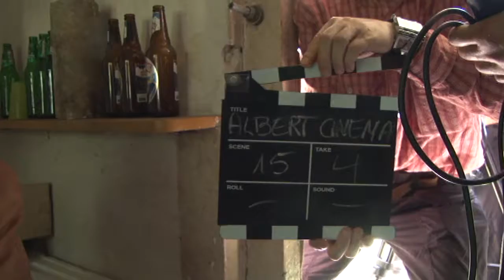jak powstawał Człowiek który morza nie widział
"Człowiek który morza nie widział" to historia dwóch ludzi, oparta na prawdziwych epizodach z ich życia.

"Dziadek" — stary marynarz, któremu ze względu na zły stan zdrowia lekarz nie pozwala wypłynąć w morze, zmaga się z uzależnieniem. Związał się z półświatkiem z nadzieją na rozwiązanie swoich problemów. Chce po raz ostatni zobaczyć i poczuć morze. I odejść.

„Młody" — chłopak wychowany w "bidulu", podejmujący wiele prac, które przerwane zostały przez uzależnienie, poszukuje wsparcia w ruchach AA. Delikatny, cichy i bardzo naiwny. Traci wynajmowane mieszkanie. Jeszcze nigdy nie widział morza.
Obaj marzą o namiastce normalnego życia. Czy, gdy się spotkają, uda im się zrealizować swoje marzenia?

„Człowiek który morza nie widział" (Polska, 2012)
W rolach głównych: Franciszek Byś, Leszek Herliczka
Reżyseria: Dariusz Dobrowolski
Scenariusz: Leszek Herliczka
Zdjęcia: Henryk Bąk
Muzyka: Robert Ruszczak
Dźwięk: Bogumił Myśliwiec, Henryk Bąk, Zbigniew Grocholski
Charakteryzacja: Zbigniew Majchrzak
Czas trwania: 66 min.

Cinema Albert Production to jedyna taka grupa filmowa na świecie tworzona przez osoby bezdomne ze schroniska św. Brata Alberta we Wrocławiu

UWAGA! Zbieramy na profesjonalną kamerę — jeśli chcesz nas wesprzeć, rozważ wpłatę na nasze konto (z dopiskiem "Cinema Albert"):

DnB NORD: 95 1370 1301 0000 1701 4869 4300

Towarzystwo Pomocy im. św. Brata Alberta Koło Wrocławskie
ul. Bogedaina 5, 50-514 Wrocław